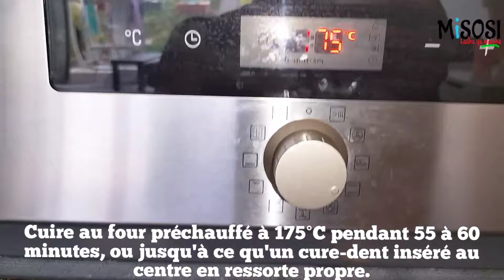Comment faire cuire un gâteau au citron Bundt avec de l'huile d'olive et du babeurre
Un avant-goût de ce gâteau Bundt à l'huile d'olive et vous serez accro.  Ce simple gâteau Bundt au citron regorge de saveurs fraîches d'agrumes.  Fabriqué avec du babeurre et de l'huile, il a une mie douce et tendre.  Parfait pour le café ou le thé du matin !

 Ingrédients
 2 ½ tasses de farine tout usage
 1 cuillère à café de levure chimique
 ½ cuillère à café de bicarbonate de soude
 ½ cuillère à café de sel
 1 tasse d'huile d'olive
 2 tasses de sucre
 4 gros œufs
 1 cuillère à café d'eau de rose
 1 zeste de citron
 3 cuillères à soupe de jus de citron
 1 Babeurre

 Pour le glaçage:
 1 ½ tasse (240 g) de sucre en poudre
 3 cuillères à soupe de jus de citron
 2 cuillères à soupe de zeste de citron